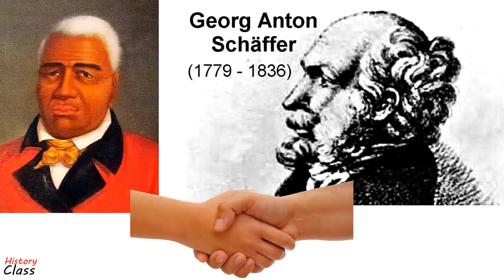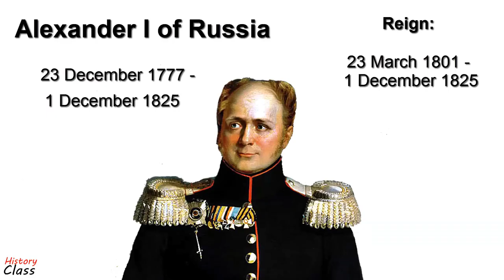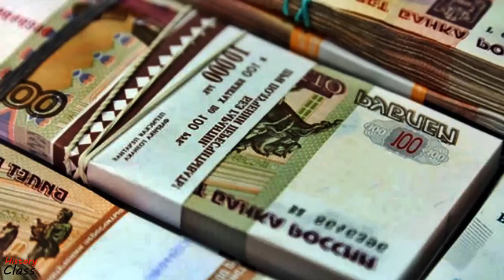How Russian Empire tried to colonize Hawaii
This video is about the history of Hawaii in the early 19th century, when the Russian Empire was close to establish a colony in the Hawaiian Archipelago. They established contact with Hawaiian king Kamehameha I in 1804. Russian vessels continued to visit the Kingdom irregularly, with the primary transactions were focused on foodstuffs. In 1815 the Russian-American Company send German physician Georg Anton Schäffer to Hawaiʻi to retrieve goods seized by Kaumualiʻi, chief of Kauaʻi island. Kaumualiʻi eagerly signed a "treaty" granting Russian Tsar Alexander I of Russia a protectorate over Kauaʻi. Kaumualiʻi allowed Schäffer to build a fort near Waimea, named Fort Elizabeth. When it was discovered that Schäffer did not have the backing of the Tsar, he was forced to leave Kauaʻi. Captain Alexander Adams replaced the Russian flag with the new Kingdom of Hawaii flag some time before October 1817.